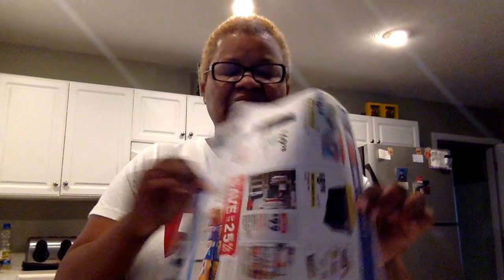Green Card lottery story-winners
Green Card Lottery story-winner  Now that I've gotten your attention here is my story. This story is about how I got my freedom here in America (citizenship) My struggles life and fears of being deported. I went from green card holder to the united states citizen. After many attempts, turn down, money loss, but did not give up.

Translated titles:
Green Card Lotterie Story-Gewinner

Les gagnants de l'histoire de la loterie des cartes vertes

ग्रीन कार्ड लॉटरी कहानी विजेता

গ্রীন কার্ড লটারি গল্প-বিজয়ী

绿卡彩票故事获奖者

Green kat lotri istwa-gayan yo

ʻO ka meaʻona o ka Green Card ma ka moʻolelo

Vincitori della storia della lotteria della Green Card

Kaadi SIM Card lottery itan-bori